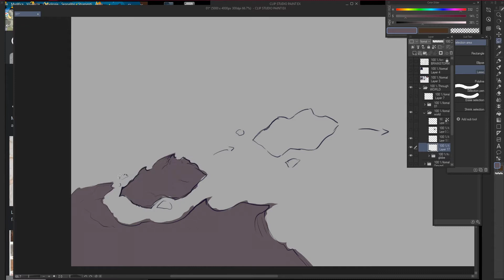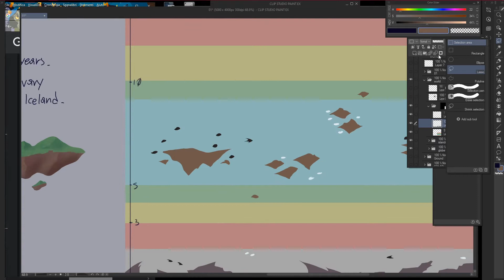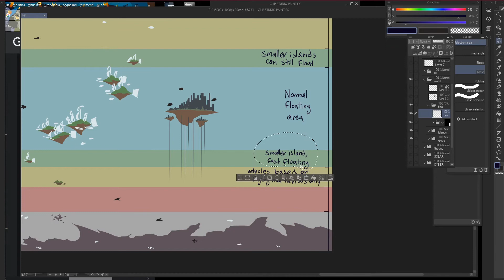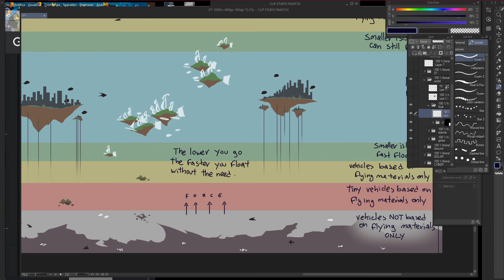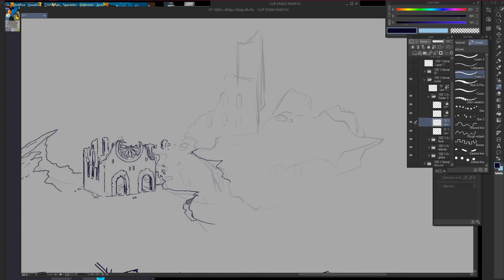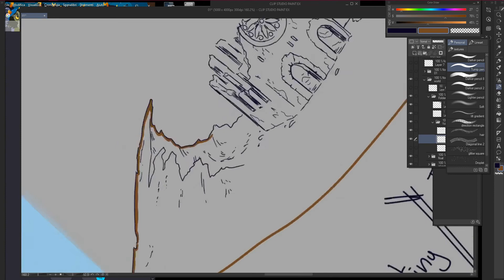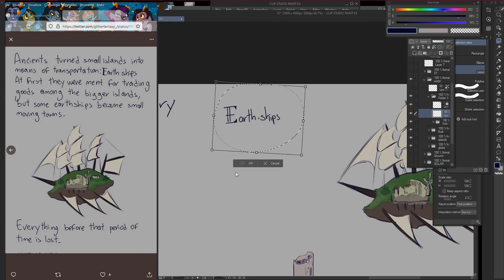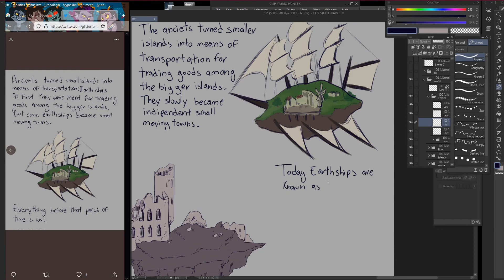BEYOND MIRRORS | Worldbuilding pt.1 | Speedpaint | Kpop au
"This world is an empty shell, with a broken core and an infertile terrain.
Living on it is almost impossible.
The only place where life can develop is on the chunks of land that floats around it."

SPECIAL THANKS TO:

My DM who always answers to all my DnD questions,
My friend Jay who helps me with the au,
The rest of my friends who are patient with me when I info dump them with this au.